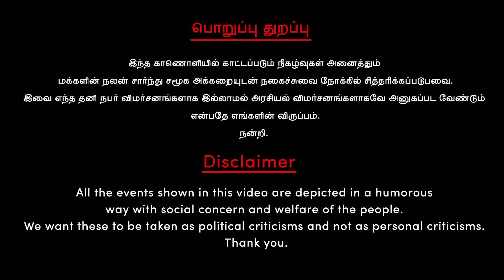எல்லாமே Fake ID, என் தம்பிங்க கிடையாது; எஸ்கேப் ஆன அண்ணன்! | Seeman | Saattai Duraimurugan | NTK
தம்பிகளுக்கு ஒரு பிரச்சனைன்னா அண்ணன் எஸ்கேப் ஆய்டுவார்!

00:07 - Seeman's speech about Saattai Duraimurugan & NTK Thambigal & TVK Vijay
06:43 - Explanation about News TN's content

                                     பொறுப்பு துறப்பு